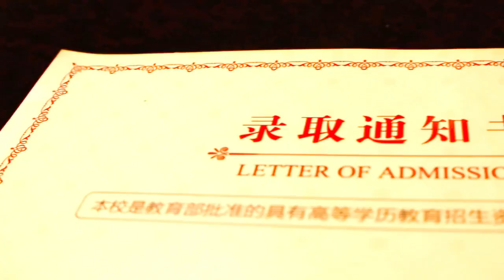山东理工大学2023高考录取通知书来啦！